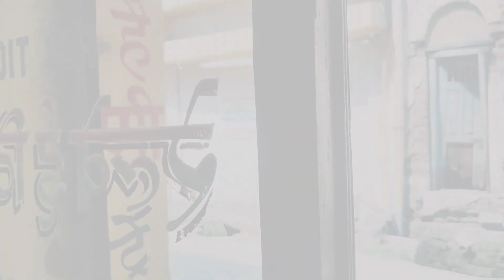Life is a struggle!!! Zindagi ek sangharsh hai 03 April 2024